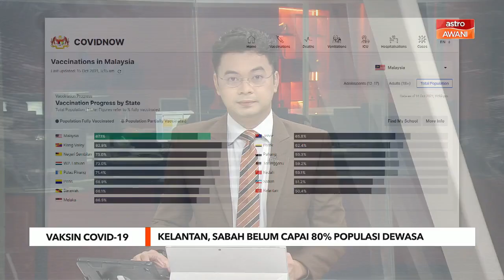PICK | Hanya Kelantan, Sabah belum capai 80% populasi dewasa divaksin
Sebanyak 91.2% daripada populasi dewasa telah lengkap dua dos vaksin manakala 67.1% daripada populasi keseluruhan lengkap divaksin.